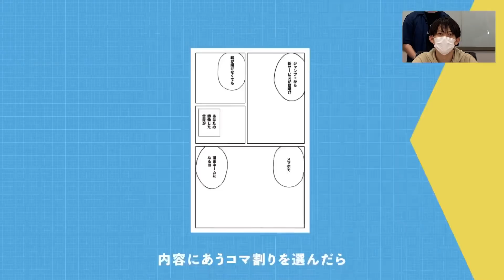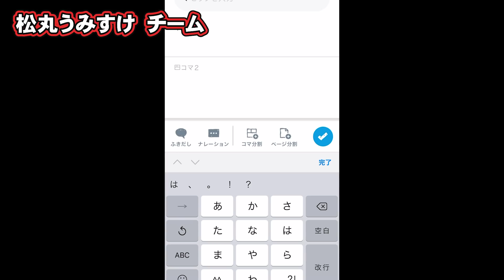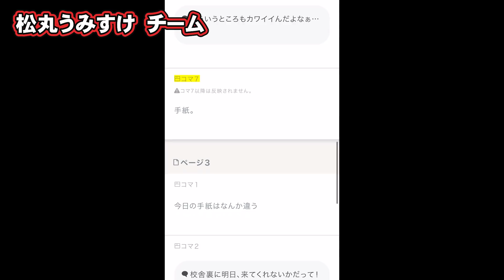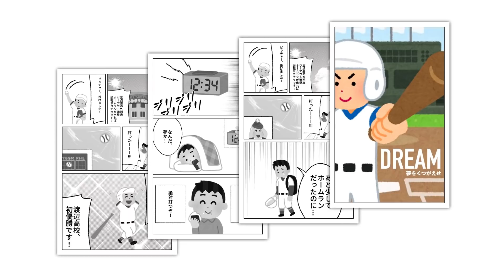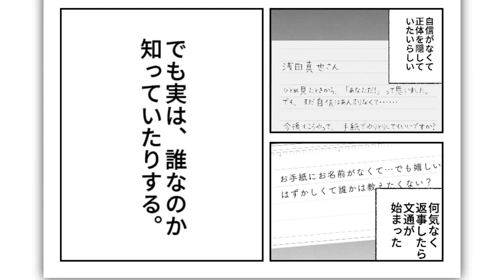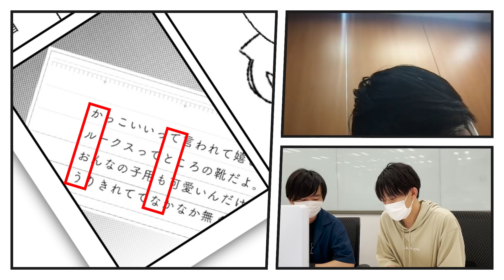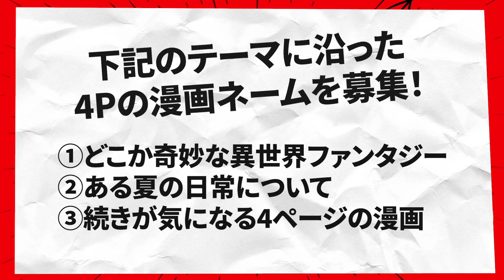松丸亮吾が漫画家デビューしました 【ジャンプ＋ World Maker】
かなり、色々なことができるサービスです！
いろんな可能性を見出して、是非、遊んでみてください！

ーーーー
少年ジャンプ＋から新サービス「World Maker β」が誕生！
絵が描けなくても、想像した世界がスマホで漫画に！？
セリフやあらすじを書き、無数のパーツを組み合わせてオリジナル漫画ネームをつくろう！PR
ーーーー

感想を呟く際は、
Twitterにハッシュタグ 【RIDDLERチャンネル】 をつけてくださいね！

RIDDLER株式会社 ひらめきラボ係